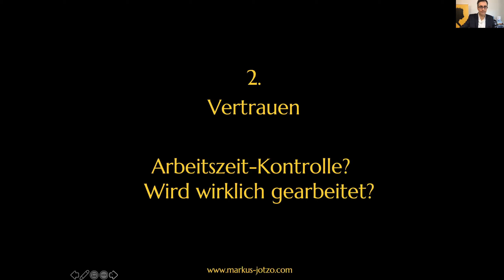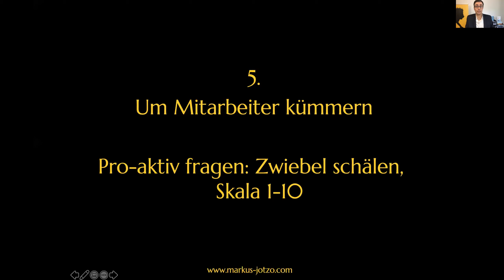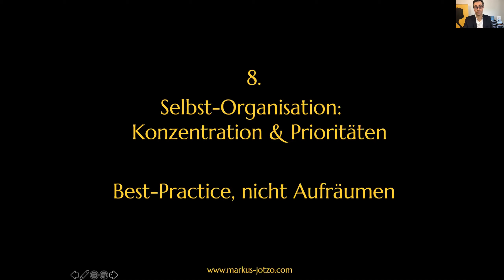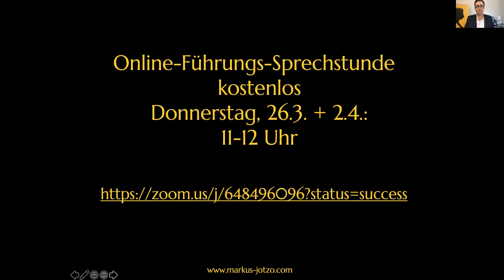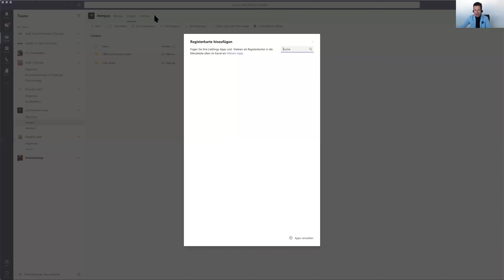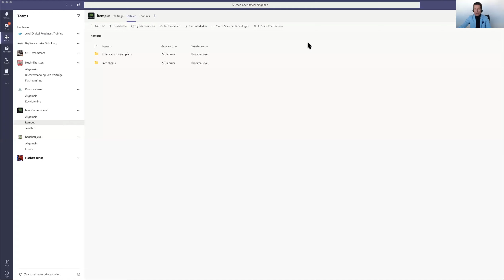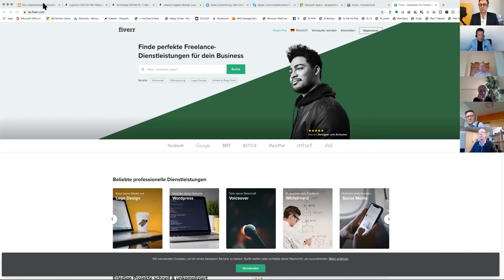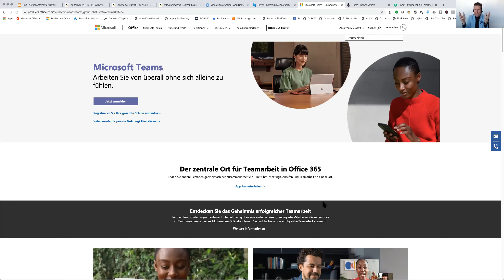Mitarbeiter im Homeoffice führen - Markus Jotzo & Thorsten Jekel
Führung Homeoffice:
Wie können Sie Ihre Mitarbeiter im Homeoffice wirksam führen? 12 konkrete Praxistipps in 30 Minuten. Außerdem 30 Minuten Tipps für die passende Technik im Homeoffice.

- 12 Wochen Online-Training „Der Chef, den keiner mochte“ für 50%, Code50